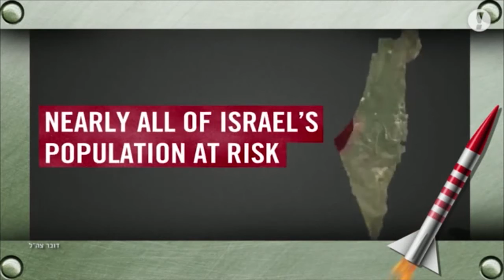Lior Schleien: Left is the hand with the watch, right is the arm without the number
Lior Schleien on Israel's propaganda about the Gaza war, the confusion between left and right, and the victimization on both sides.